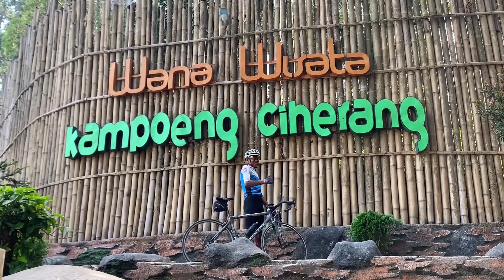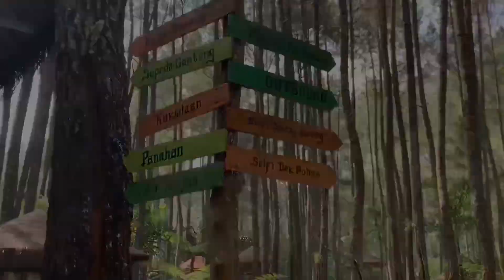Wisata Kampung Ciherang Sumedang